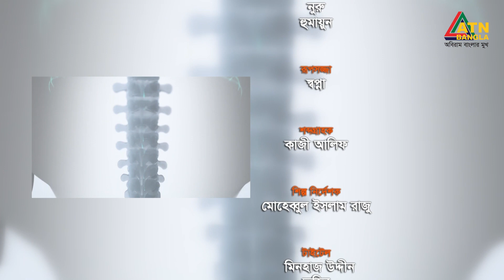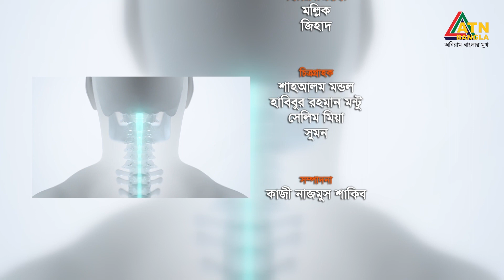ঘাড় ব্যথা | সুস্থ মেরুদণ্ড সুস্থ জীবন | ডাঃ শরীফ আহমেদ জুনায়েদ |Sustho Marudondo Sustho Jibon|EP08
স্বাস্থ্য বিষয়ক অনুষ্ঠান "বিএসওএইচ সুস্থ মেরুদণ্ড সুস্থ জীবন"

বিষয় : ঘাড় ব্যথা

অতিথি :
ডাঃ শরীফ আহমেদ জুনায়েদ
সহকারী অধ্যাপক, স্পাইন সার্জারী, নিটোর কনসালটেন্ট স্পাইন সার্জন বাংলাদেশ স্পাইন এন্ড অর্থোপেডিক হাসপাতাল

উপস্থাপনা - ডাঃ ফাতিহা শাফী
পরিচালনা - লানা খান